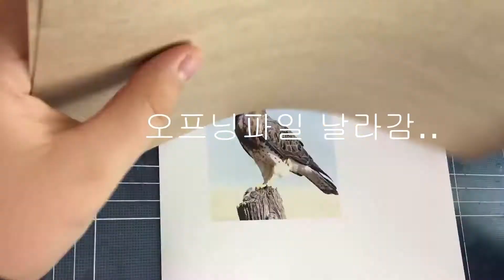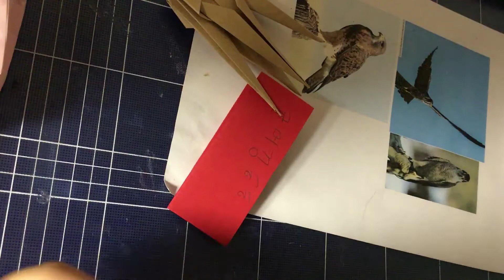매 접기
종이접기 영상을
찍고 있는 하얀별 입니다.
오늘 영상 재미있게 보셨다면